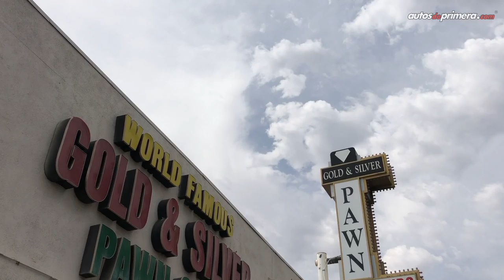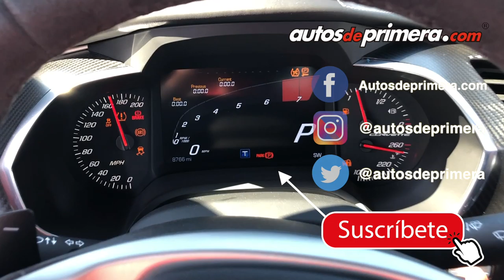🔥 MANEJANDO UN CORVETTE 🔥 Así es la experiencia en la escuela de Ron Fellows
Ron Fellows Performance Driving School, estuvimos en la reconocida escuela de manejo deportivo en Spring Mountain cerca de Las Vegas, Nevada. Aquí el video con esta gran experiencia. Un evento único y recomendado.

ron fellows corvette driving school, corvette c7, c7 corvette, spring mountain corvette.